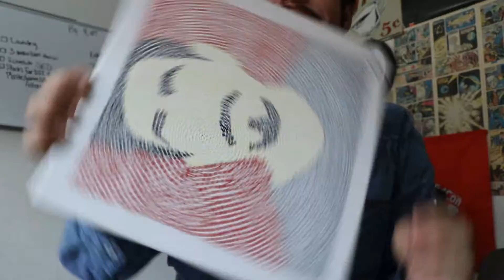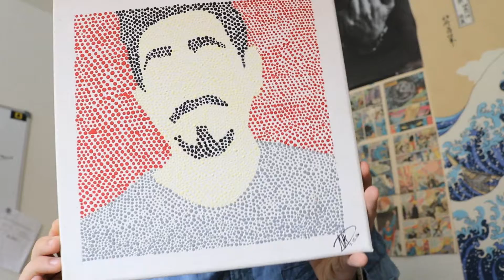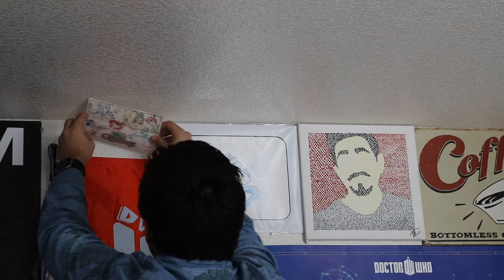I GOT FAN-ART | Vlog #39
New Here?
Hey Fam! My Name is Kane, i'm a Suburban Vlogger / Suburb Vlogger. I Live in Mesa Arizona, (but tbh i dont go outside that much so i more accurately Live on the Internet) I'm an avid recorder of things (Vlogger), editor, coffee consumer, and Endorphin Rider. DFTBA.

GEAR
Canon Rebel t6i with Kit Lens (18-55mm STM)

Bendy Tripod Bundle -

Edits with Sony Vegas Pro 12